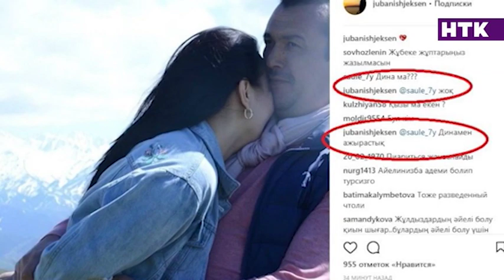Жұбаныш Жексенұлын састырған қай сауал?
Жұбаныш Жексенұлы бұған дейін сұхбатқа келгенде белсенді еді. Соңғы кездері камера көрсе, ат тонын ала қашатын болған. Өйткені әншінің шығармашылығынан гөрі, жанұясы жайындағы жаңалықтар желіде желдей есіп тұр. Сондықтан болар тілшілер сауал жолдаса бітті, өнер иесі тығырыққа тіреледі...